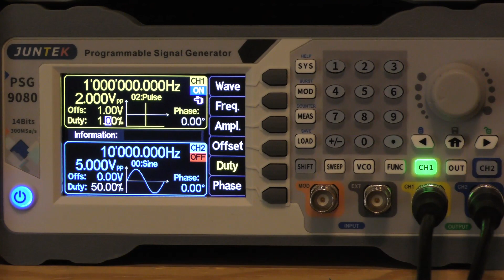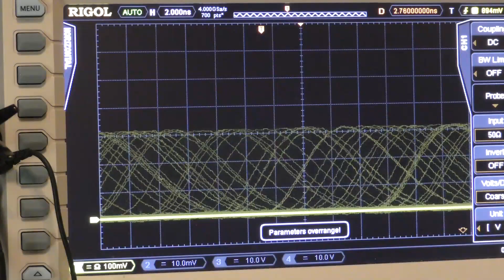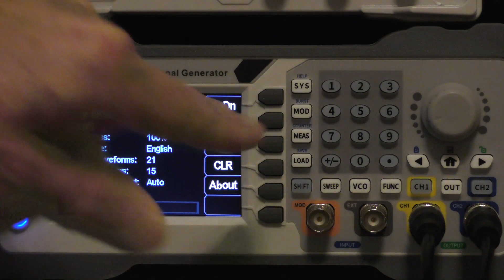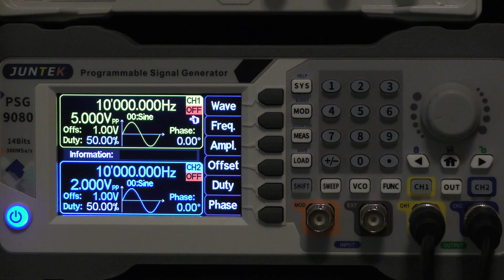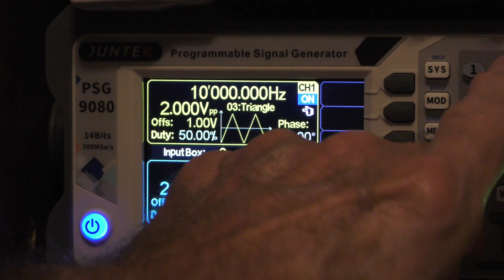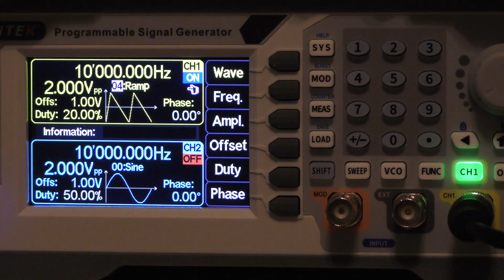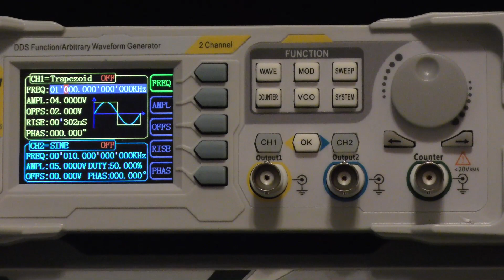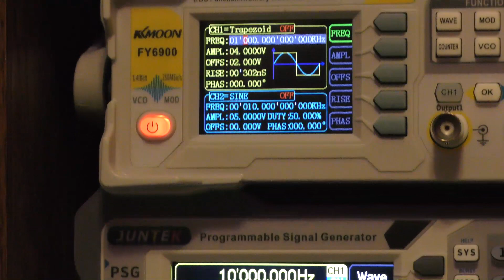TTT363 Juntek PSG9080 AWG Functions and Features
Another fairly recent addition to Arbitrary Waveform Generators to be compared later with a couple of other recent additions.